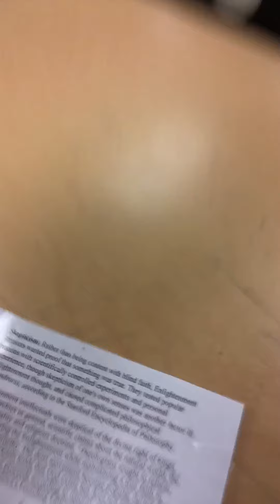Concepts of Enlightenment Thinkers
A quick overview of the concepts of the Enlightenment.